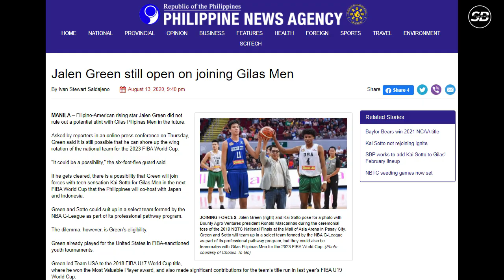Jalen Green, nire-RECRUIT na ni Jordan Clarkson sa Gilas Pilipinas!